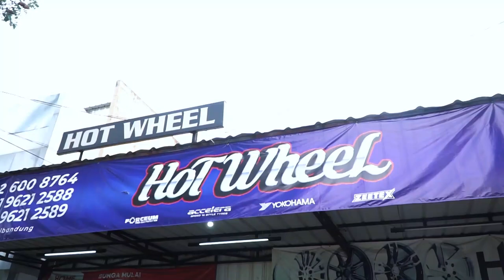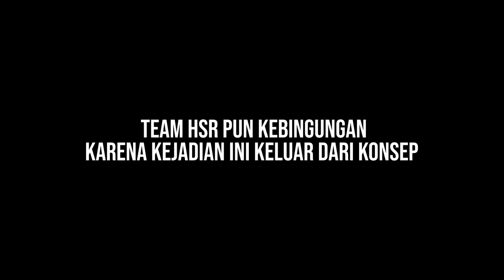Velg Belum Dibayar, Orangnya Kabur !!